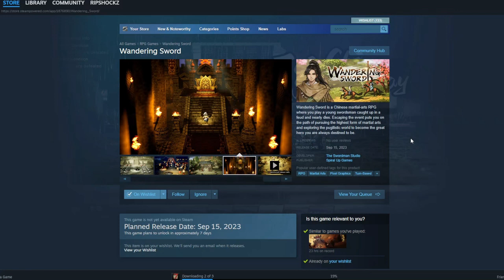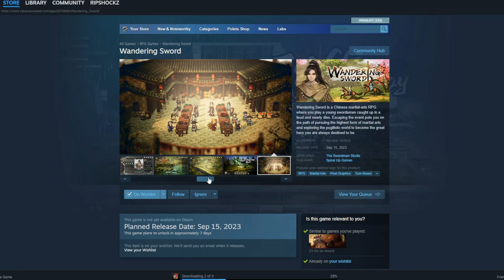INCOMING GAME : WANDERING SWORD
THIS IS NOT SPONSORED. showing off an interesting game  check it out when it comes out.If you enjoyed the video, Hang around and see what comes next. thanks watching.